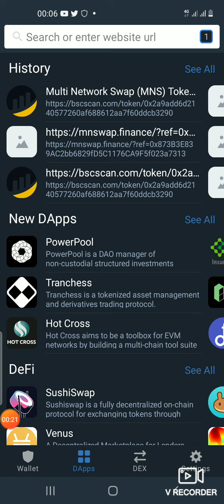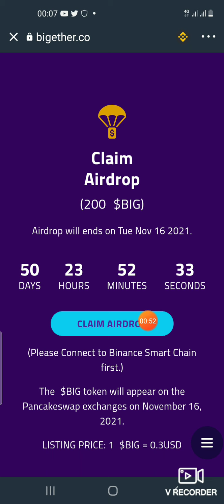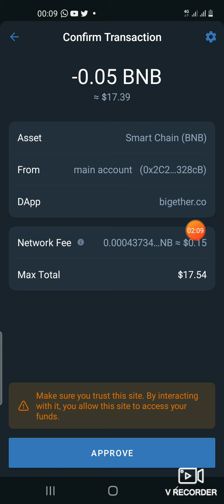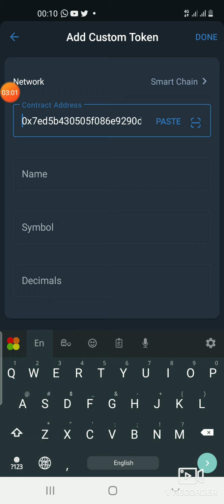BIGETHER AIRDROP/NEW AIRDROP TOKEN 2021 ✈ ✈ LISTING PRICE 1BIG = $0.3 කැමති අය CLAIM කරගන්න....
BIGETHER AIRDROP

 LISTING PRICE 1BIG = $0.3

කැමති අය CLAIM කරගන්න.